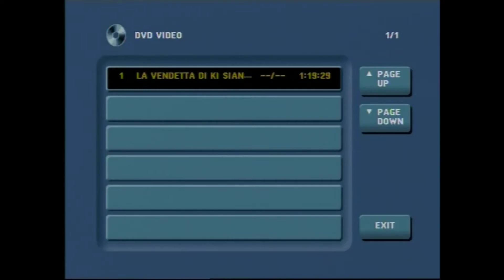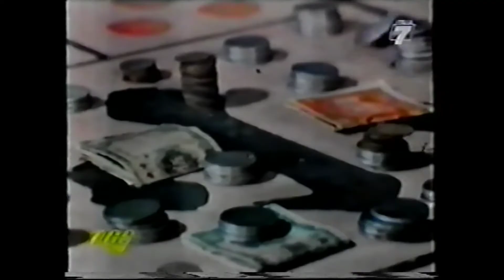La vendetta di ki Siang 1972 (ITA)